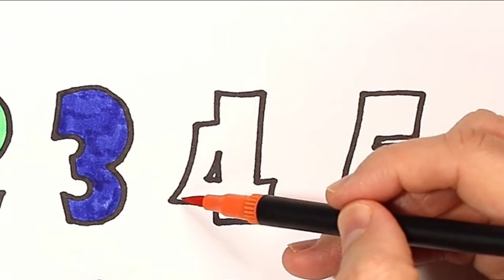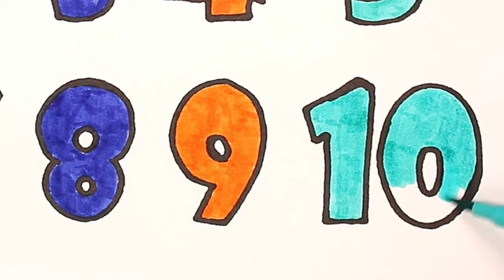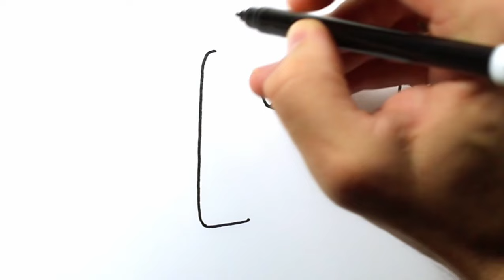Color and Learn NUMBERS | Drawing, Painting & Coloring for Kids & Toddlers | Learn Step by Step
Let's learn how to draw and color NUMBERS easy drawings together. Come and paint with me...

NU-V2-03